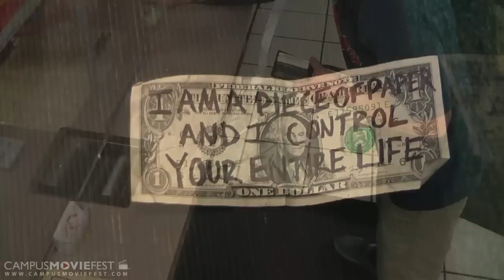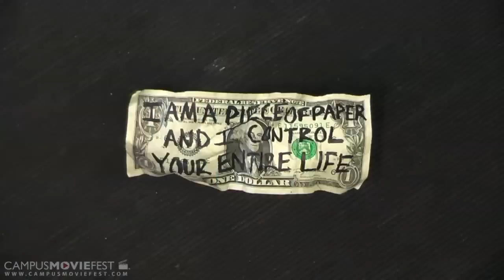George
A few moments in the life of our first presidents most notable legacy.

Created by Kreative Justice at La Salle University in 2013 as part of Campus MovieFest, the world's largest student film festival.

George Cast & Crew :
Keala Evans - Captain
with
Joseph Edward - Captain